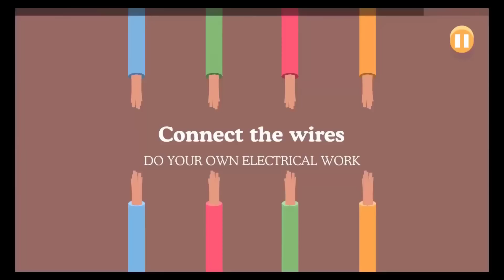Dumb Ways To Die Vs SpongeBob's Game Frenzy! - Trick Or Dead! | Nickelodeon Kids Games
SpongeBob's Game Frenzy By Nickelodeon

Dumb Ways To Die By Metro Trains Melbourne Pty Ltd

SpongeBob’s Game Frenzy collects personal user data as well as non-personal user data (including aggregated data). User data collection is in accordance with applicable law, such as COPPA. User data may be used, for example, to respond to user requests; enable users to take advantage of certain features and services; personalize content and advertising; and manage and improve Nickelodeon's services. For more information regarding Nickelodeon’s use of personal user data, please visit the Nickelodeon Group Privacy Policy below. Our Privacy Policy is in addition to any terms, conditions or policies agreed to between you and Apple. Use of this app is subject to the Nickelodeon End User License Agreement. For users residing in the EU, SpongeBob’s Game Frenzy may include the use of persistent identifiers for game management purposes and installation of this app constitutes your permission to such usage of persistent identifiers for all users on your device.

ADDITIONAL NOTES:
SpongeBob’s Game Frenzy offers in-app purchases and charges real money for additional in-app content. You may lock out the ability to purchase in-app content by adjusting your device’s settings.

Apple will keep you logged on for an additional period of time after an initial in-app purchase. Additional purchases won’t require a re-entry of the password during this additional period of time. This is a function of Apple’s software and not within our control.

for upcoming Video, Thanks

About this game & Deverloper :